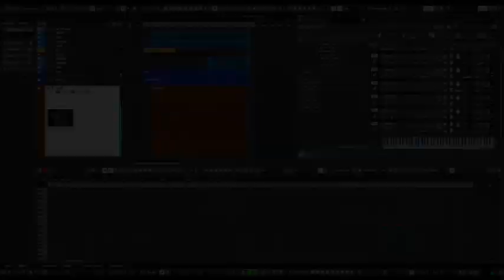By Nidal Tirej | ديمو ايقاع البندري الاماراتي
ديمو ايقاع البندري الاماراتي
تنفيذ الموزع: نضال جمال